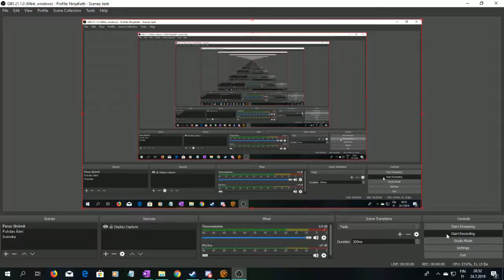SWTOR Daurnaan 3, Voss 27,5, Destroyed Mining Equipment, Recovered Crystal